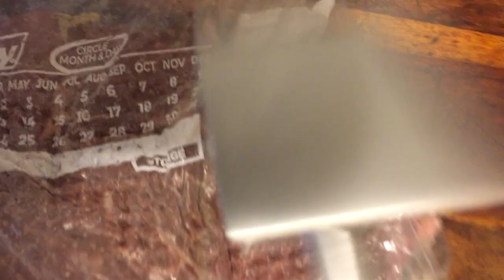Review of the Faberware 2-sided Meat Tenderizer